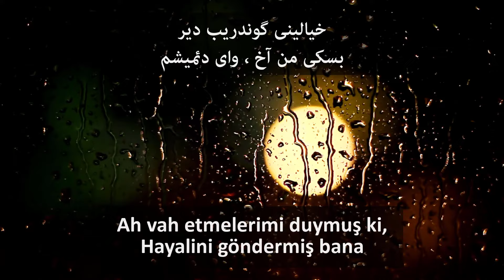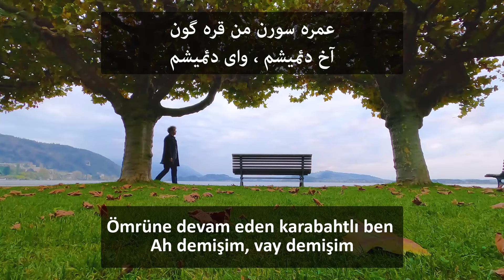Şehriyar | Yar Kasidi | Şiir (Azerbaycan Türkçesi)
Bu sefer Farsça değil, Azerbaycan Türkçesiyle bir şiir paylaşalım dedik 🙃 Azerbaycan'ın büyük şairi Muhammed Hüseyin Şehriyar'ın "Yar Kasidi" isimli şiirini sizler için kendi sesiyle derledik.